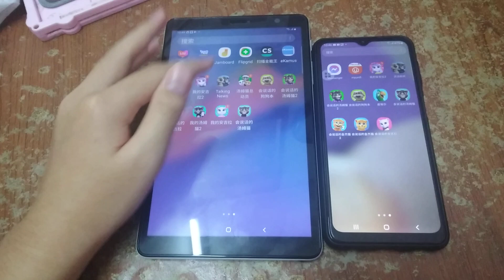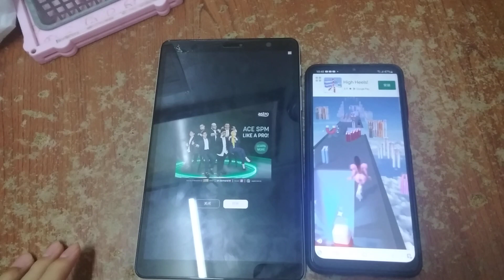My Talking Angela 2 Echo 463